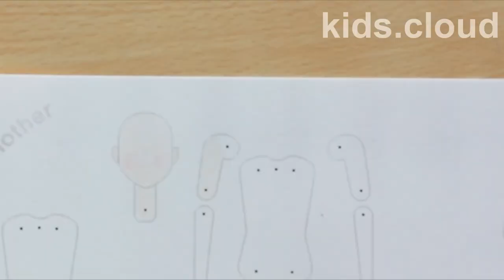How to make the entire family by using paper and split pins (paper fasteners).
Are you searching for an easy and fun craft  project with children?
The best arts and crafts often use the simplest materials - and split pins are a perfect example.
Here you are! By using paper, pencils and split pins (paper fasteners) you will be able to create a mother, a father, children, a baby and even a dog.
Cut out the models, connect the parts and enjoy playing with children.